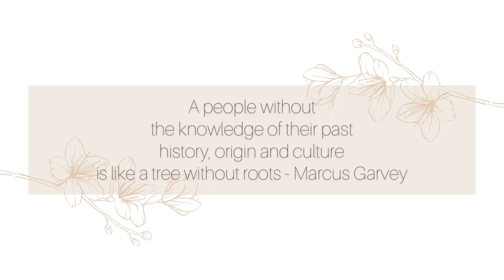DVUBE Clan Praises | Izithakazelo zakwa Dvube | Tinanatelo by Nomcebo The POET - Swati YouTuber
Learn more about clan praise names (tinanatelo, izithakazelo, iziduko).

As a poet I look up to many south african poets such as Nhlanhla Mhlongo, Imbongi, Zamoh Cofi, Mncedy Umqingo, Siyabonga Mpungose and a lot more. My fav poem at the moment being Ijele by Nhlanhla Mhlongo. Nhlanhla Mhlongo performed the poem at one day leader and I must say, it was powerful just like most of his poems such as uyakhuluma omdala, xenophobia, akazenzanga. My favs by Mncedy umqingo are abantu batfwele kanzima langaphandle, icala lami-umncedy umqingo, wazini ngothando and basize nogada.

ABOUT ME:
I am 20+ years old, currently studying veterinary expertise in Russia. Born and raised in Eswatini. I LOVEEEEE poetry: it keeps me sane!

Be free to ask any other questions you might have and I will answer all of them.